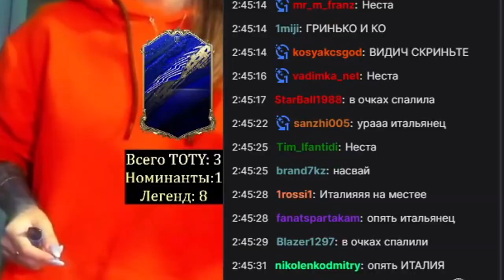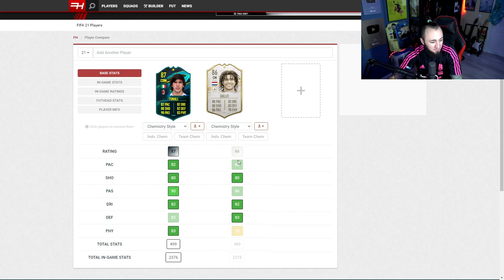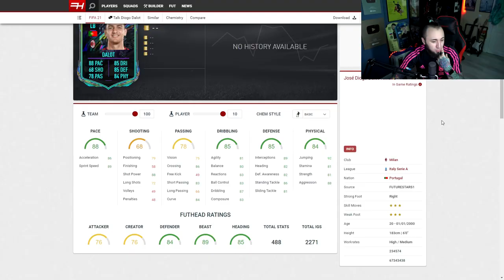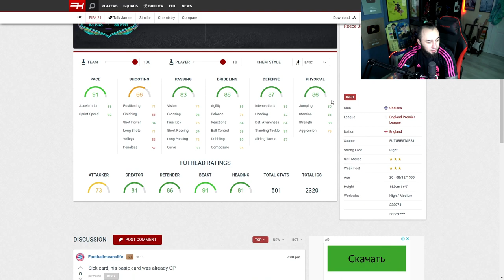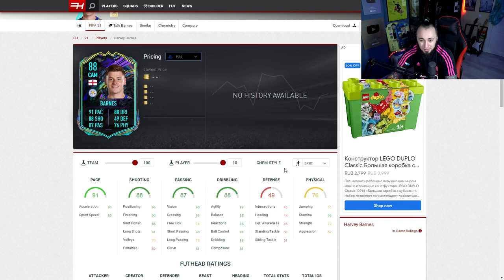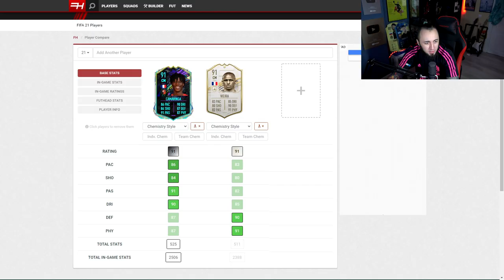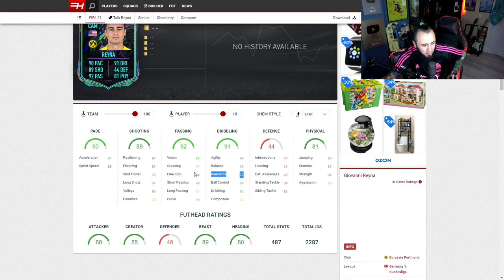НОВЫЕ КАРТОЧКИ FUTURE STARS | СНОВА ПОЙМАЛ КУМИРА